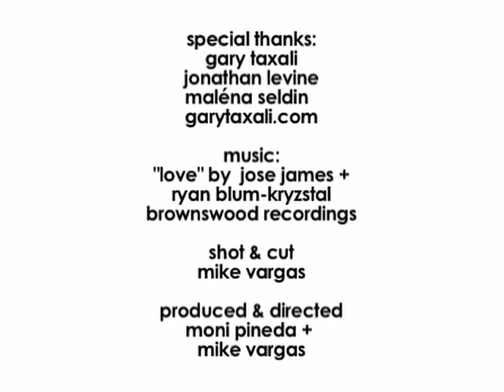Gary Taxali, Artist :: 120 Seconds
Toronto-based artist, Gary Taxali talks about Bollywood films, the reoccurring "hero" role and their influence on his life and work.

For more info on Gary Taxali: garytaxali.com